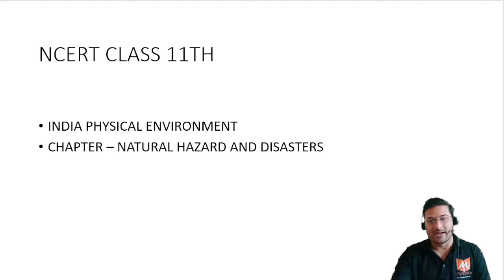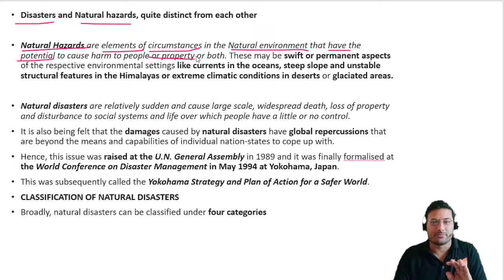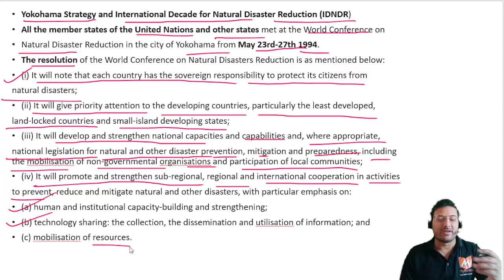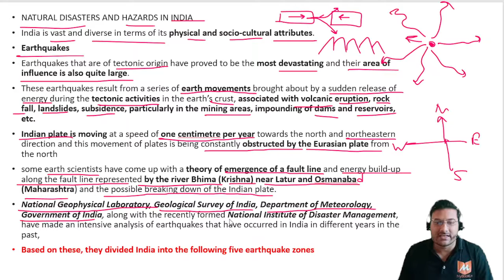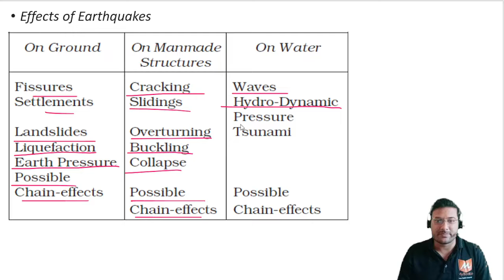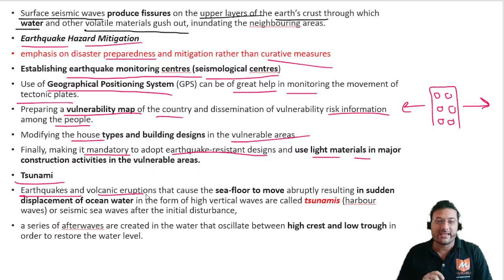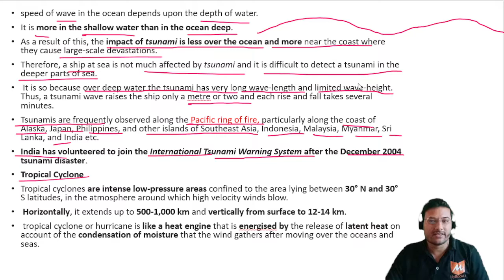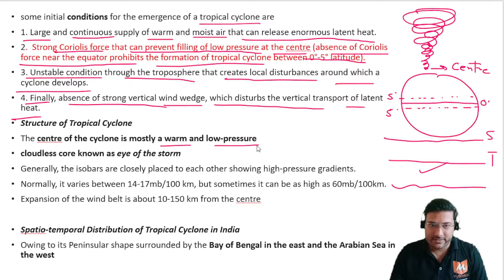Natural Hazard and Disaster - Part 1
Chapter - Natural Hazard and Disaster - Part 1